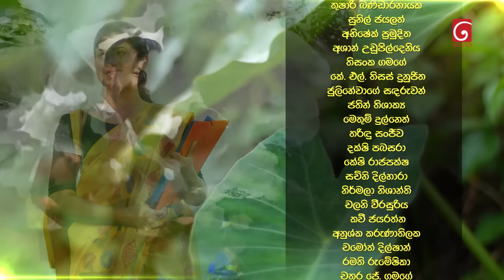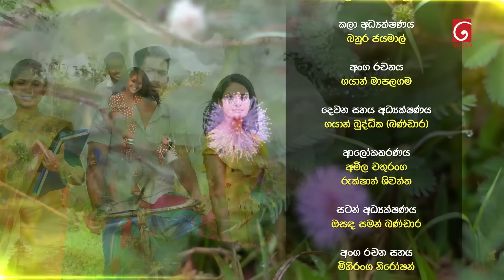Salena Nuwan (සැලෙනා නුවන්) | Episode 125 | 27th January 2024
Producer : Sriyantha Prasad , Chinthana Srimal , Niduk Madushika

Music Director : Chathurangana De Silva